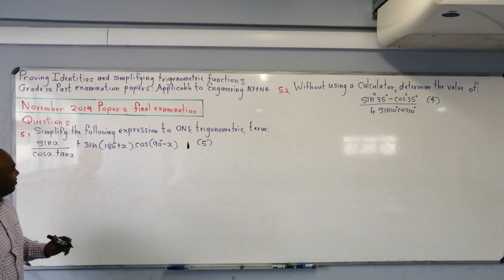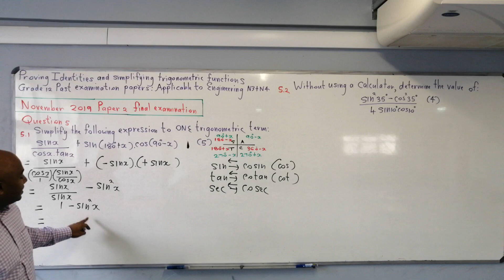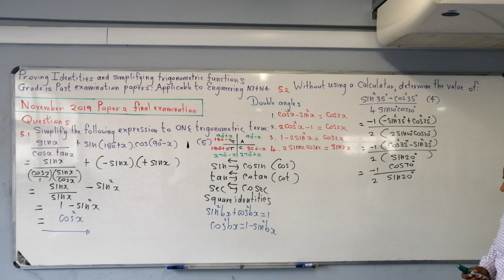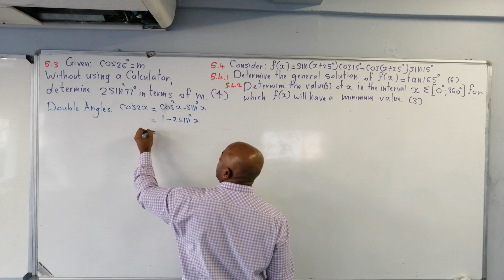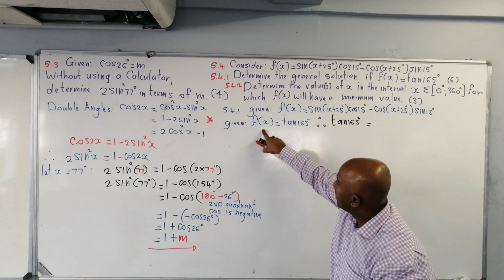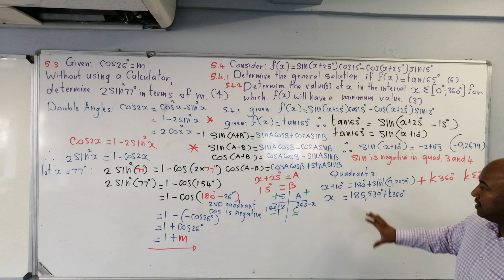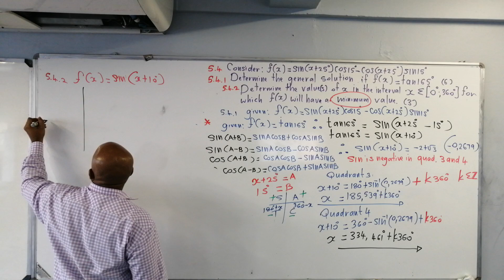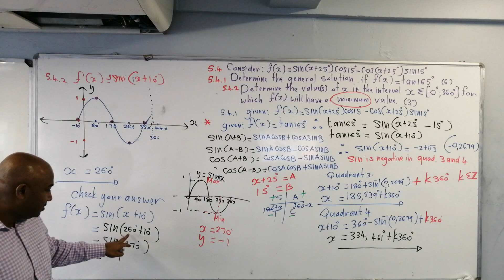Trigonometry Nov 2019 paper 2 Question 5 1 5 4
We deal with the November 2019  Maths Paper 2 Question 5. Please share with grade 12 learners.  These examples are also applicable to Engineering students N3/N4 and NCV level 4